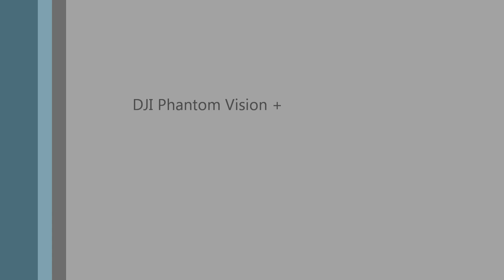erster Flugtag Dji Phantom Vision +